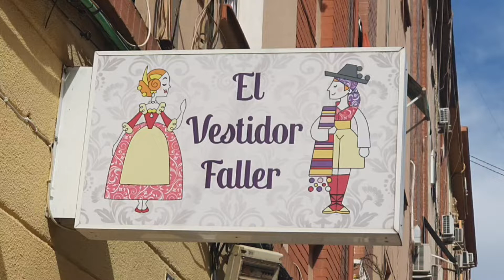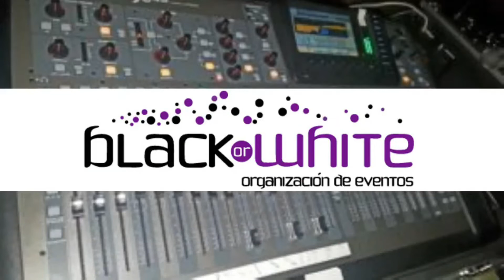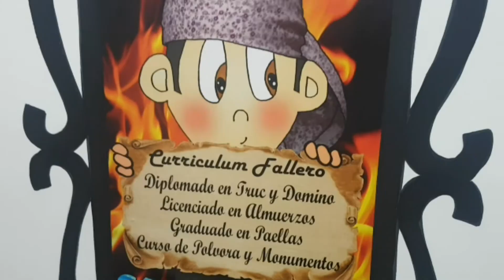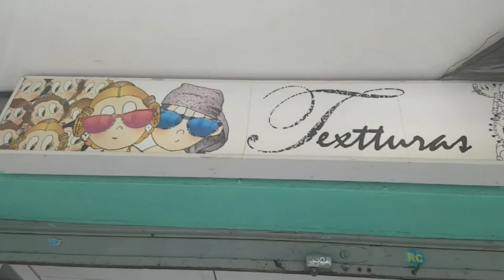098 Señorita GLORIA CHAVES MONTAGUD falla Av de França Alfred Toran i Olmos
098 Señorita GLORIA CHAVES MONTAGUD falla Av de França Alfred Toran i Olmos